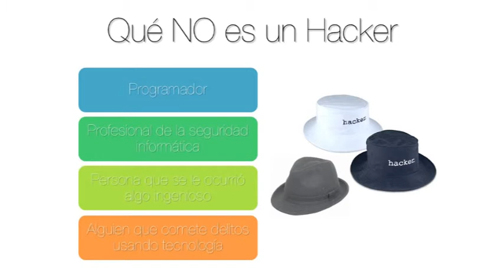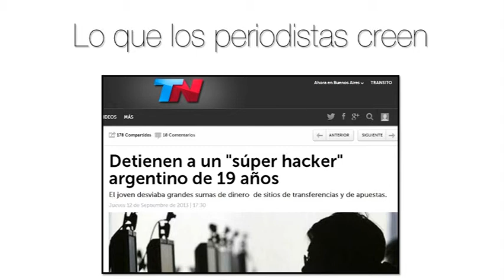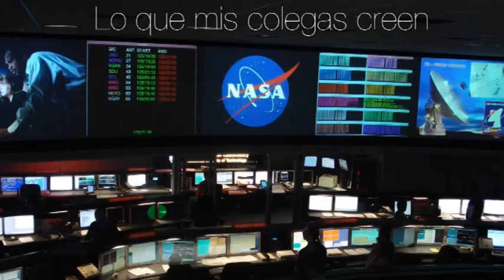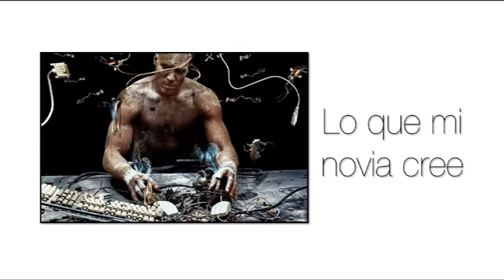¿Que es un hacker? - Federico Pacheco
Durante el Educatón, un evento masivo en línea y en red, Federico Pacheco, reflexiona sobre la mentalidad hacker y la forma de aprovecharla en el ámbito educativo.